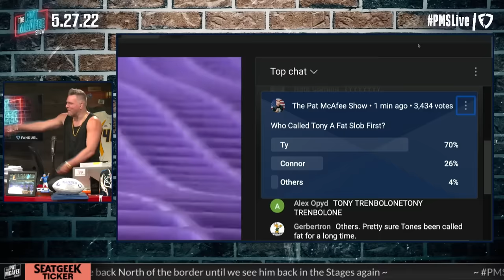Toxic Table Fat Shames Tone Digs?! Pat McAfee Show's Toxic Table & AJ Hawk TOXIC Moments Of May pt 2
The opinions of the Toxic Table and AJ Hawk do not reflect those of their employer, their co-workers, or the show they happen to be employed by.

 @Hammer Dahn
 @Thats Hockey Talk
 @The Pod